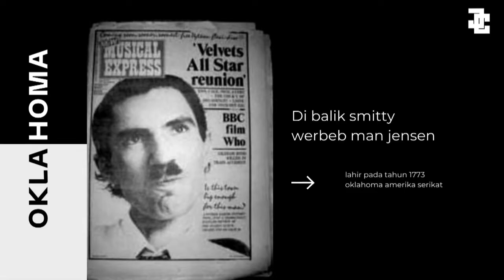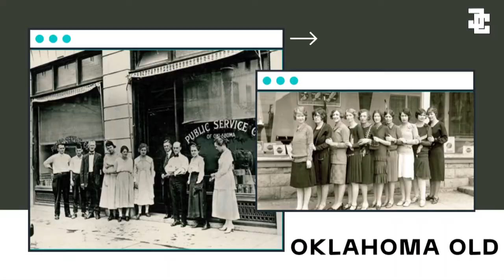Inilah kisah nyata smitty werben man jensen si nomor #1 di kartun spongebob